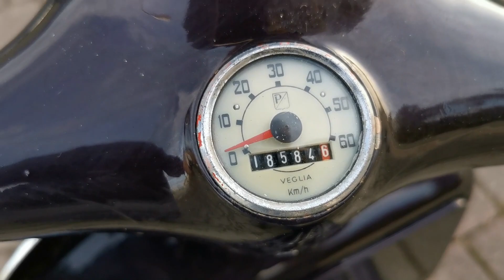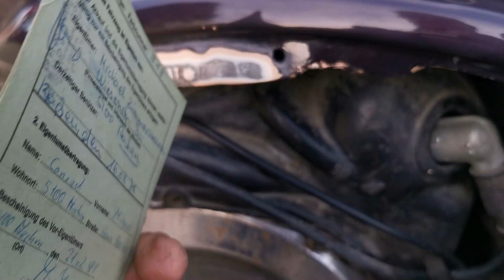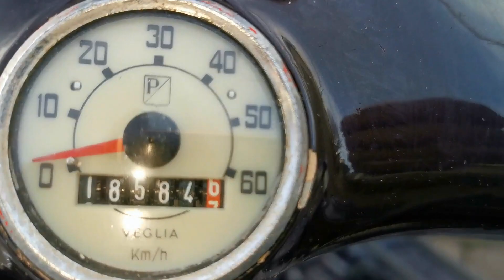Vespa 50N zu verkaufen – Rundkopf – Bj. 1978 -► Dein Restaurationsobjekt - INFO-BOX▼↓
INFO▼↓ ↓ ↓▼▼▼HIER ÖFFNEN▼▼▼↓ ↓
Vespa 50N – Rundkopf – Bj. 1978

► Dein Restaurationsobjekt oder Ersatzteilträger

V5B3T*179261*

Die Vespa ist wegen langer Standzeit nicht fahrbereit und funktionstüchtig. Motor dreht frei. Ohne Zündfunken. Betriebserlaubnis ABE vorhanden, ohne Lenkerschlüssel. Tank verschmutzt und rostig. Weitere Infos siehe Video.
Bei Interesse einfach anrufen unter 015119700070 oder Whatsapp nutzen.

   --VERKAUFT--

Verkauf ohne Garantie und Sachmängelhaftung.

Bei INTERESSE bitte anrufen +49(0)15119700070 auch Whatsapp.
Dort stelle ich die Fahrzeuge als ERSTES ein, bei Interesse schneller Kontakt über Whatsapp möglich. Über einen Kommentar und Like würde ich mich auf YouTube freuen. Danke.

MwSt. nicht ausweisbar / Differenzbesteuerung nach §25a UStG.

BITWALA – Dein EUR-Bankkonto von der SolarisBank mit Bitcoin, Blockchain-Banking
Profi-Kleber-Set mit PRIMER hier klicken und kaufen
Kunststoff-Kleber-Set L - Die Schweißnaht aus der Flasche mit Primer für PP, PE, Silikon - Kleber für Kunststoffe, Plastik, Gummi, Stein, Keramik, Porzellan - chemikalienresistent, hitzebeständig

Profi-Kleber-Set hier klicken und kaufen
Die Schweißnaht aus der Flasche by HG Power Glue | Profi-Kleber-Set für Kunststoff (Plastik) Metall Holz